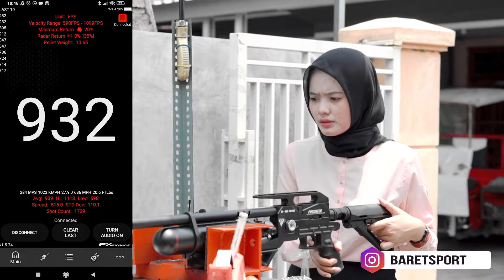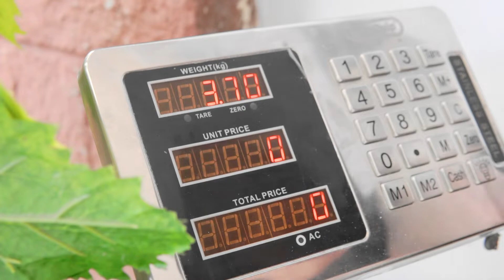ULAS TUNTAS SR 500 TACTICAL REGULATOR!!! SAKSIKAN SEBELUM KERINGGALAN!!!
Halo teman - teman kembali lagi di channel Barett!!!

Info pemesanan:
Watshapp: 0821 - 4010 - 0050